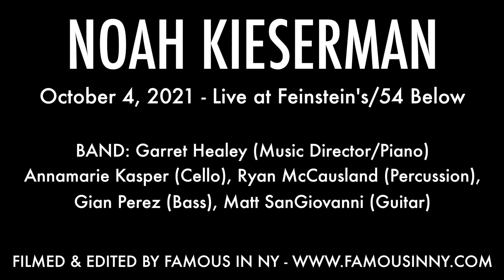Noah Kieserman - "Sleeping On My Dreams" (Jacob Collier)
NOAH KIESERMAN
October 4, 2021 - Live at Feinstein's/54 Below

BAND: Garret Healey (Music Director/Piano), Annamarie Kasper (Cello), Ryan McCausland (Percussion), Gian Perez (Bass), Matt SanGiovanni (Guitar)
Additional Guitar Charts by Garret Healey

Music & Lyrics by Jacob Collier
Reduction/Arrangement by Noah Kieserman